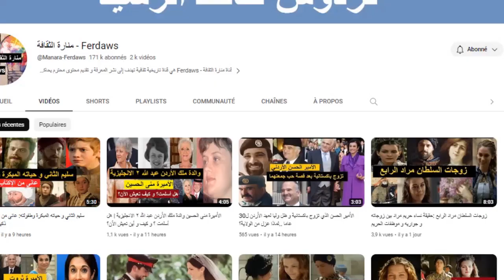طفولة الأمير مصطفى و السنوات الأولى من حياته المبكرة حسب ليزلي بيرس